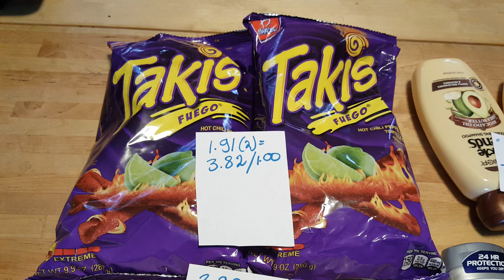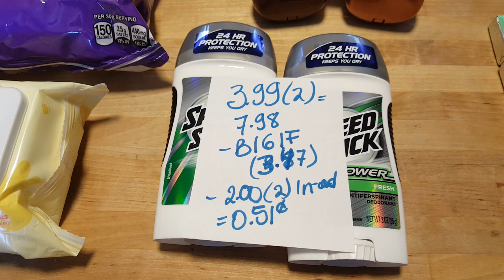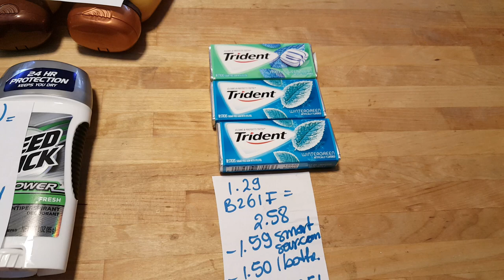Mis ofertas de Rite Aid 4/2/17